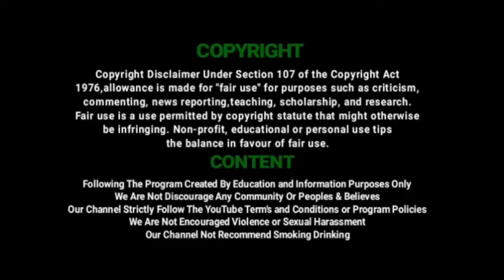அச்சிறுபாக்கம் காவல் ஆய்வாளர் பணியிடமாற்றம் செய்வதை கண்டித்து பொதுமக்கள் ஆர்ப்பாட்டம் |RunWorldMedia